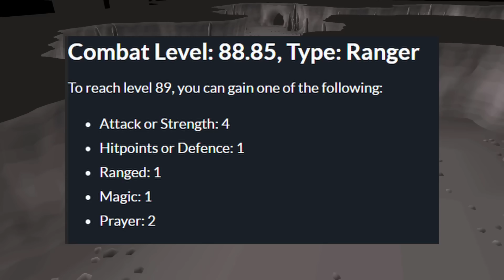I Made the Most OP PKing Account on RuneScape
This 88 combat voider is the strongest PKing account I have in relation to it's level. Let's see how much money I can make on it in the wilderness!